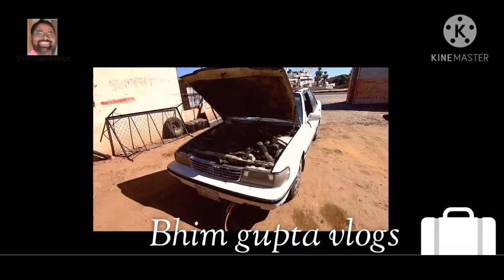PURA DIN GADI KE CHAKKER ME🙆‍♂️🙆‍♂️पुरा दीन गाड़ी के चक्कर में?? Bhim Gupta Vlogs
Dosto.
Aaj ka video bahut majedar hua hai.
Hamara gadi kharab ho gaya tha aur kisi taraha se tochan laga kar gairage tak laye pura din pareshan hone ke bad akhir kar gadi sahi ho gaya

Please video dekhen like aur share karen.

Your Queries...

Pura din gadi ke chakker me.
Aapke suport ki jarurat
Har kuch try karta hu
Hamara gadi start nahi ho raha
इससे पहले गाड़ी खराब हो गया था.